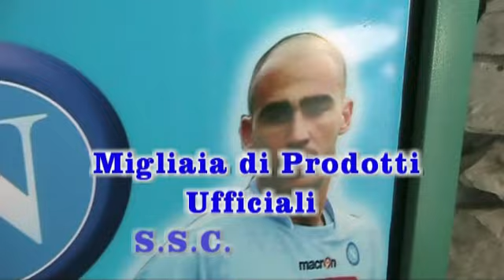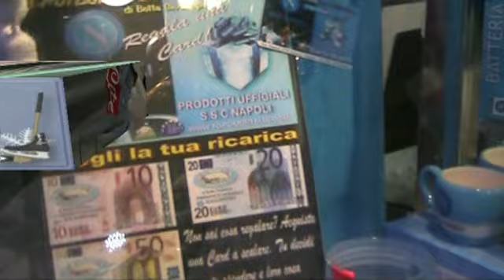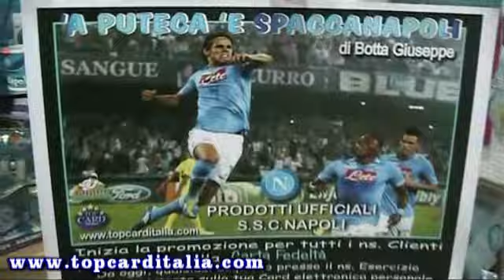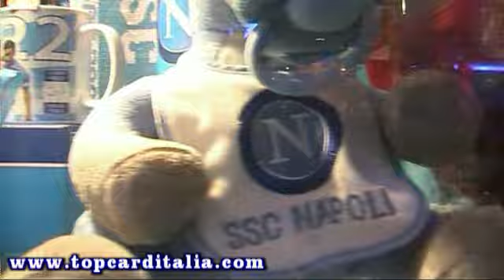A PUTECA E SPACCANAPOLI - Via Napoli,270 - Arzano - NAPOLI